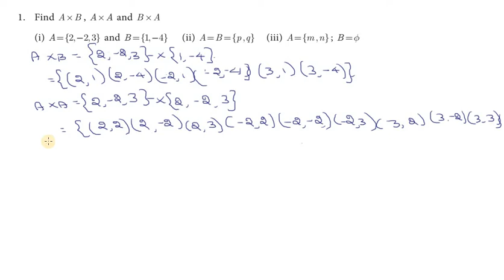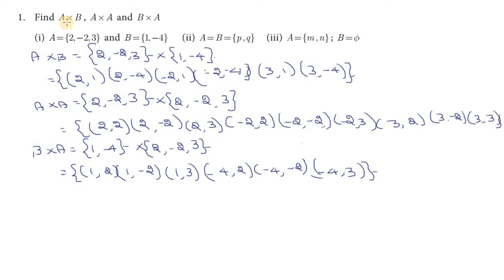Subscribe Chapter1|Exercise 1.1|Q.No.1(i) | TNSCERT | Class 10th New Syllabus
Ordered pair

Cartesian Product

Relation Function